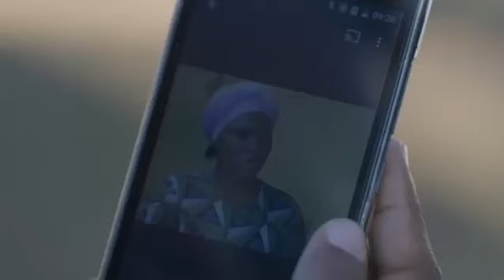Uzalo 24 August 2020